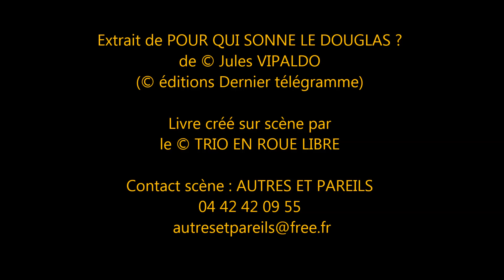AcadémiCHIEN ! - POUR QUI SONNE LE DOUGLAS ? de Jules VIPALDO - éditions Dernier télégramme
Nouvel extrait de POUR QUI SONNE LE DOUGLAS ? de Jules VIPALDO, lecture-spectacle par le trio EN ROUE LIBRE (Laure Ballester, Christophe Roque et Jules Vipaldo)

"POUR QUI SONNE LE DOUGLAS ?", qui vient de paraître aux éditions Dernier télégramme, peut, d'ores et déjà, être commandé auprès de la librairie l'Alinéa

En préambule de cette création, était projetée une série d'images inédites de la photographe Brigitte Palaggi.

Jules, personnage de friction, tout en dérapages & décalages, défenseur de la veuve joyeuse, des arbres orphelins et des sols et forêts menacés, effectue une résidence de création clandestine au CIAP de Vassivière, qu’il entreprend aussitôt de rebaptiser centre international d’arbre et du paysage. Poète et agent double, il n’a de cesse de brocarder les agissements et méfaits des exploitants forestiers et acteurs de la filière "bois" qui dénaturent et défigurent le pays, dans un livre et une performance intitulés POUR QUI SONNE LE DOUGLAS ? et sous-titrés FAIRE BANQUE, qui vient de paraître aux éditions Dernier télégramme.

POUR QUI SONNE LE DOUGLAS ?
lecture-spectacle du trio EN ROUE LIBRE avec
Laure Ballester, Christophe Roque, Jules Vipaldo, et le concours de la photographe Brigitte Palaggi

Contact scène : AUTRES ET PAREILS
T. 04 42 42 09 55

Captation : Mike Wright (MJC de Martigues)

Plantations intensives, coupes rases, acidification des sols, ruissellement, détérioration des paysages, menaces sur la biodiversité, tensions sur la matière première, errances politiques, destructions et pollutions diverses, et exportations excessives vers l’étranger, en particulier, vers l’Asie : Tous les aspects de cette problématique sont, ainsi et tour à tour, abordés dans ce livre, à travers le personnage de ‘Jules’, un peu gauche et un rien « fleur bleue », sorte de double de l’auteur, tantôt confronté au discours des professionnels de la filière, tantôt distillant, pour son propre compte, un manifeste amusé pour la défense des arbres, et, en particulier, des bois de feuillus ou des forêts diversifiées !